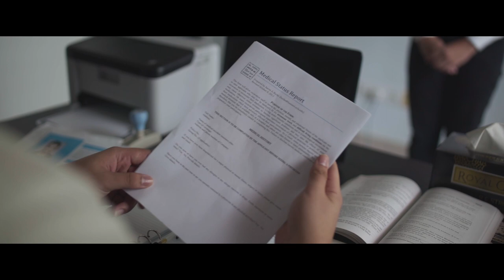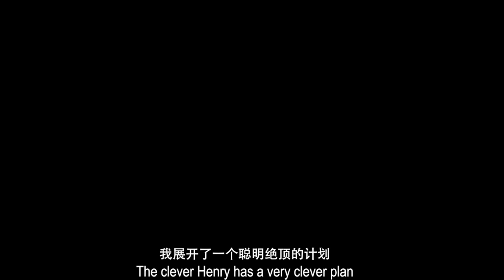DEAF (Short film)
This is a story of how Henry is caught by his master that he is an undercover. Will he be able to escape from his master? Watch this film to find out more! Spy plots are hard, really hard. :)

Special thanks to everyone who helped out in this project.
Henry: Chng Boon Chin
Mr. Brown: Marcus Ling
Gavin: Pang Bo En

Title: Deaf
Director: Desmond Lee
Scriptwriter: Lim Ru Yi
Editor: Ho Xiu Yi
Producer: Connie Lee
Production Manager: Lim Hong Wee
Assistant Director: Pang Bo En
Director of Photography: Loh Chwan Khai
Art Director: Lee Hui Jun

This is an assignment of students that study in Bachelor Degree of Communication (Broadcasting), Tunku Abdul Rahman University College.